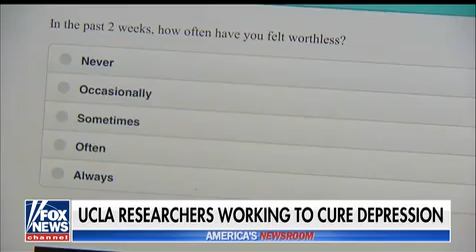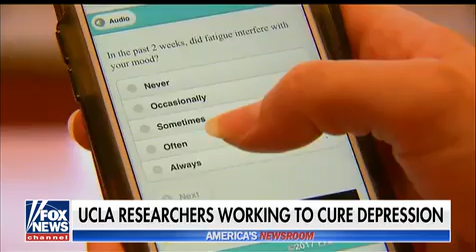UCLA researchers working to cure depression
vUCLA, cure, depression